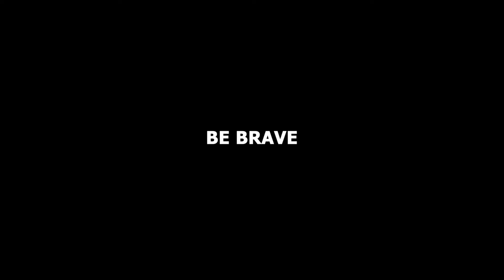God wants her to do P*rn 💀 - Day 12 of NNN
Kastro - in essence

This channel's goal is to provide simple insights on life and its struggle . People often make simple things complicated. But do want to improve themselves. That's what this channel is about , helping people find their way. You will find various stories, quotes, wisdom etc inspired by modern psychiatrist and various famous teachers .There will always be something to learn from my videos which you can apply in your life.

Feel free to follow my personal social media accounts